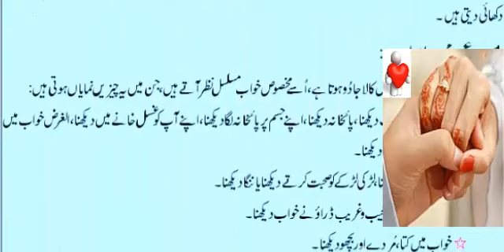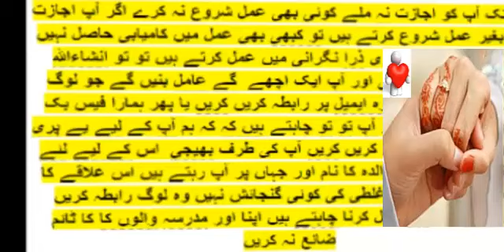mohabbat ka wazifa, wazifa for love, love marriage, mohabbat ka wazifa aag jesa, mohabbat ka taweez